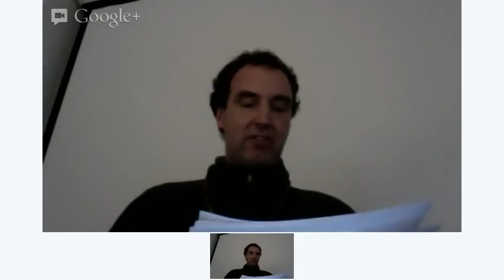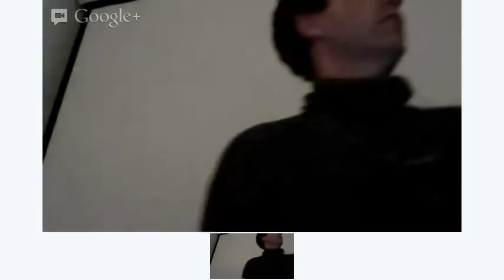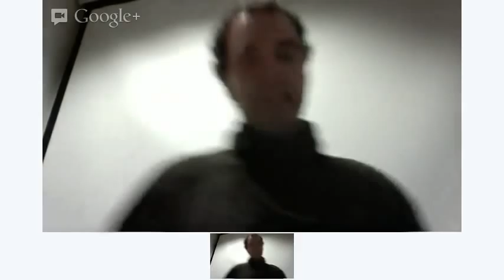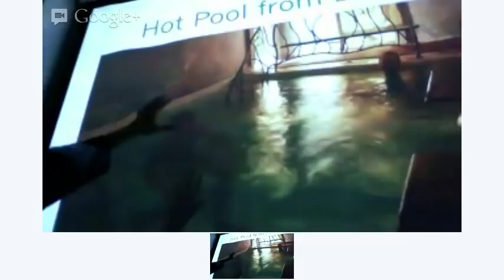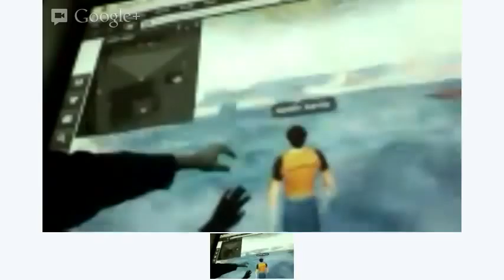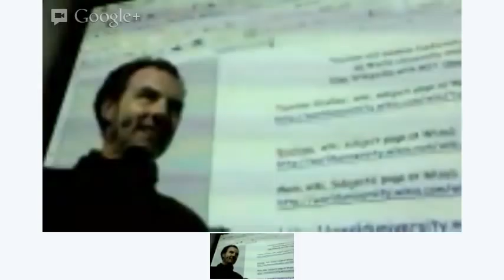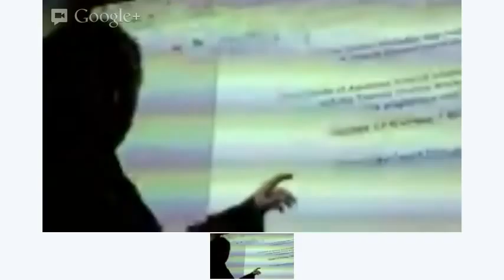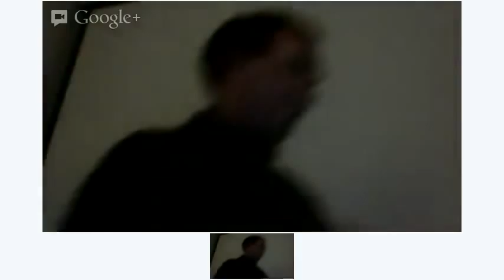Live, interactive broadcast for my UC Berkeley Tourism Studies' talk "Naked, Virtual Harbin"